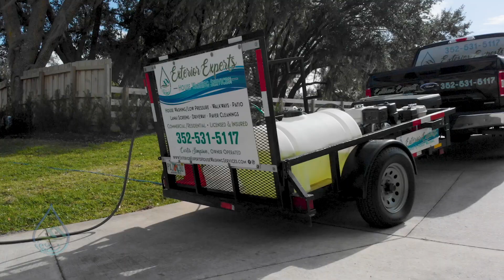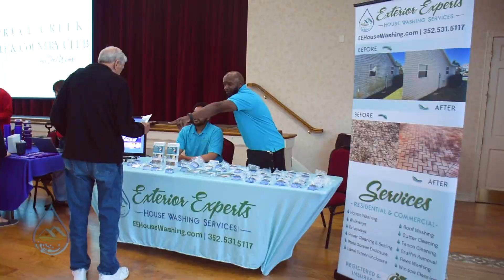Exterior Experts Introduction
Exterior Experts is a family business located in Lake County, Florida. Our mission is to provide our customers with excellent service and amazing results at reasonable prices. We maintain the highest level of professionalism, integrity, honesty and fairness in our relationships with customers.